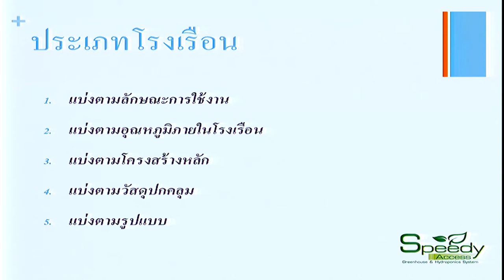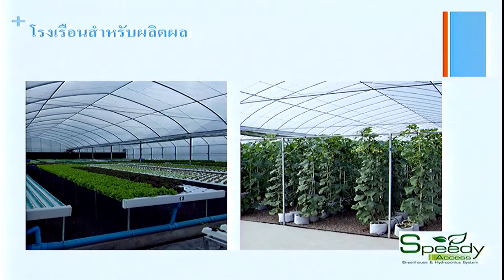วิทยาศาสตร์ เทคโนโลยีและนวัตกรรม เพื่อการปรับตัวภาคการเกษตร (6/12)